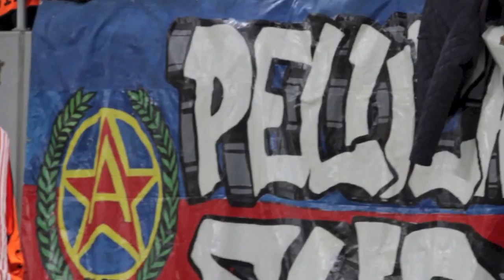Steaua - FC Basel, Sunt fericit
FC Steaua - FC Basel 1:1
Steaua vs. Basel 1-1
Steaua Bucharest FC Basel 1-1
FC Steaua Bucharest - FC Basel
FC Steaua Bukarest FC Basel 1:1
Bukarest - Basel 1-1

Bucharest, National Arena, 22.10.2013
UCL, Group E, Matchday 3